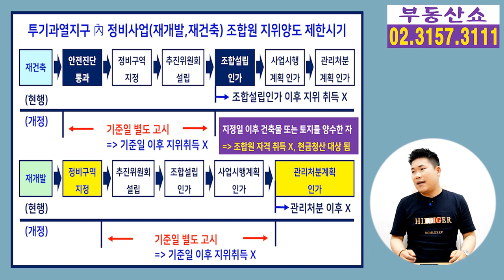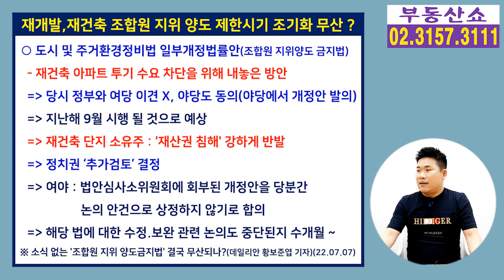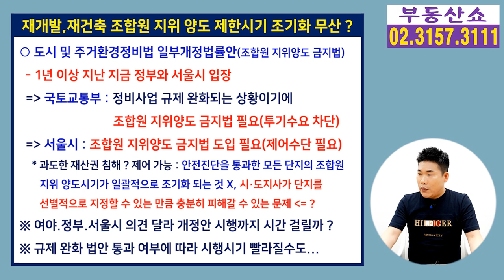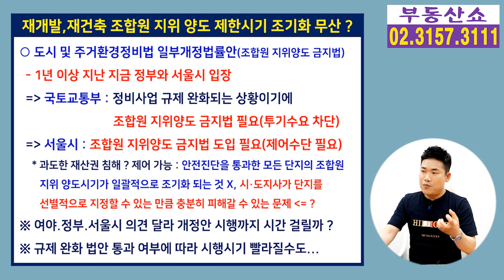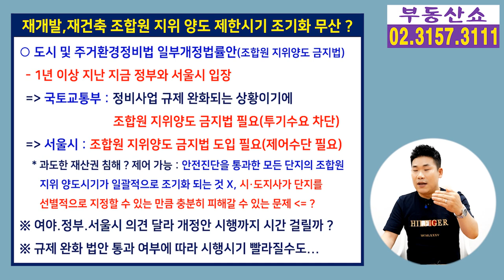재개발,재건축 '조합원 지위양도 금지법' 무산 되나 ? 없던 일로 ?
재개발, 재건축에서 조합원 지위 양도로
아파트를 받을 수 있는 시기를 앞당기는
조합원 지위양도 금지법이 1년째 답보상태인데요,
과연 해당 개정안은
시행이 될지 무산될지 알아보겠습니다.